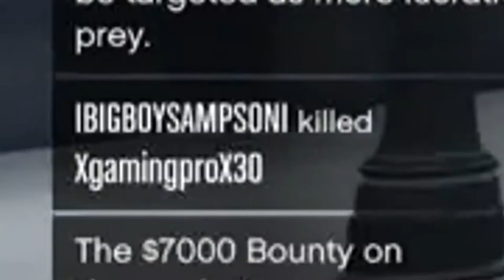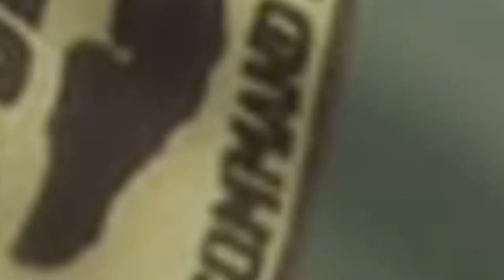Jokes ROADMAN MOMENTS on GTA5!! EP.2 Grand Theft Auto Online XBOX ONE [BTM Boy Funny Moments]